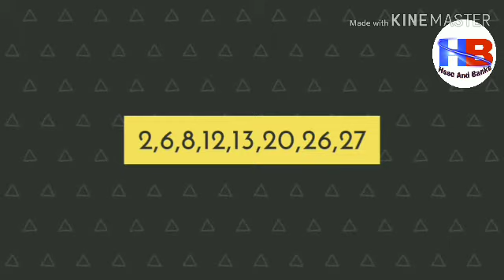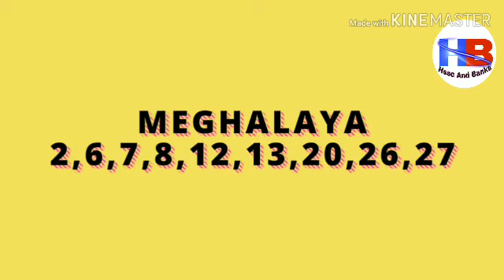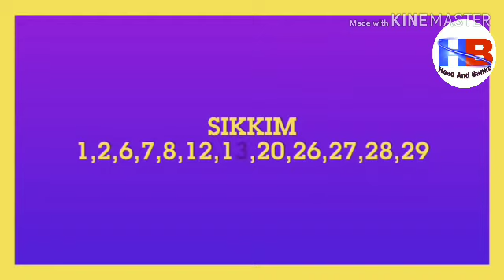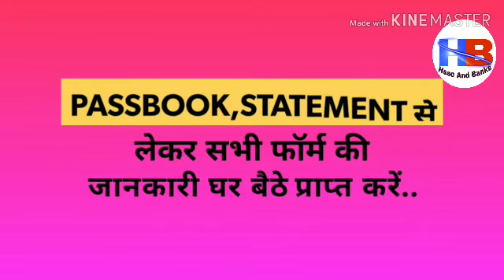Banks Holidays october 2019 || बैंको की छुट्टियाँ अक्टूबर 2019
नमस्कार दोस्तों , स्वागत है आपका हमारे चैनल पर | आपको हर रोज मिलेगी जॉब और बैंकों  से जुडी हर  जानकारी |

hssc paper,
hssc si,
hssc female constable paper,
hssc computer,
hssc paper leak,
hssc math,
hssc alm,
hssc animal husbandry question,
hssc reasoning,
hssc book,
hssc,
hssc news,
hssc update,
hssc result,
chs school,
cvs schaumburg,
hssc details,
hssc exam,
hssc english,
hssc exampur,
hssc fb,
hssc gram sachiv,
hssc gk,
hssc hindi,
hssc history,
hssc hindi syllabus,
hssc iti,
hssc ipc,
hssc india gk,
hssc inspector,
hssc job,
ssc je,
hssc g.k,
ssc ke,
hsslive,
ssc l,
mhsscresult.nic.in 2021,
hssc adda 5m,
hssc news,
ssc normalization,
ppsc naib tehsildar,
hssc notice,
hssc office,
hssc one time registration,
hssc objection,
ossc,
ossc syllabus,
upsc news,
ossc auditor,
ssc apply,
hssc police,
hssc paper today,
hssc preparation,